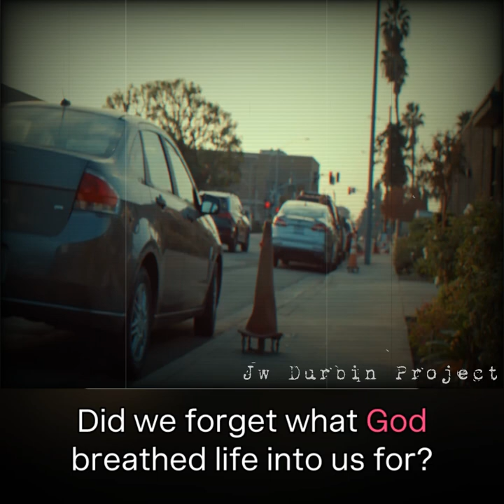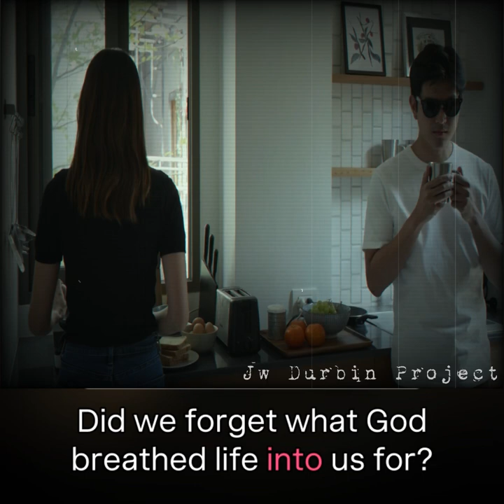a Song For Humanity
HUMANITY is a new rock song about Humanity or lack thereof and not given up on people.
Not a political song but has a message about helping in ways you can.